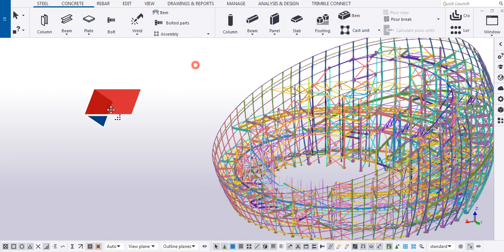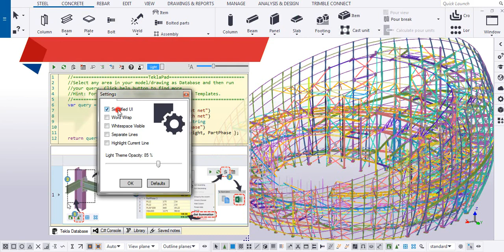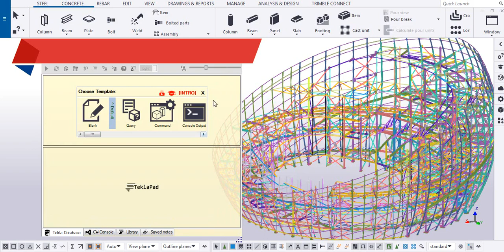About TeklaPad UI (Quick Guide)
Quick Hints & Tips About TeklaPad User Interface...